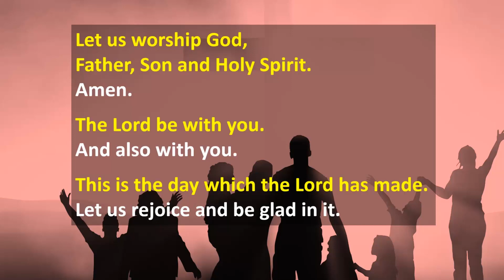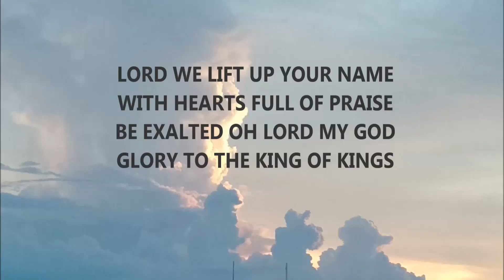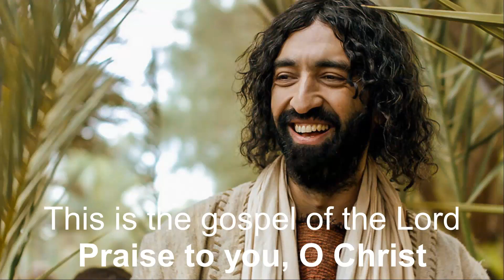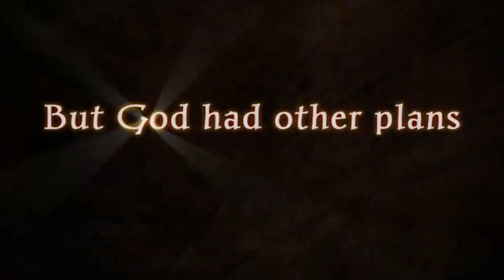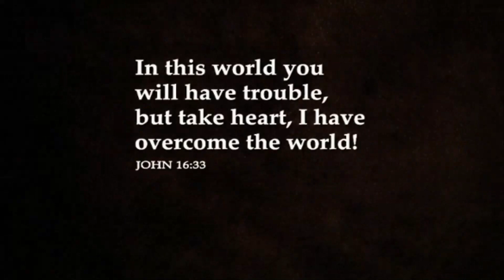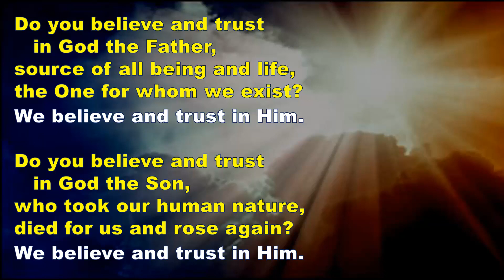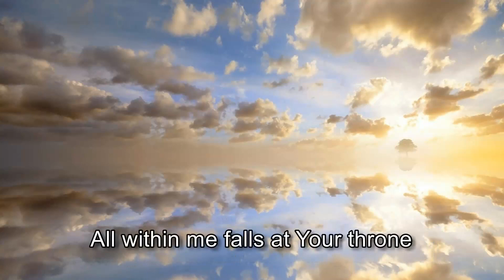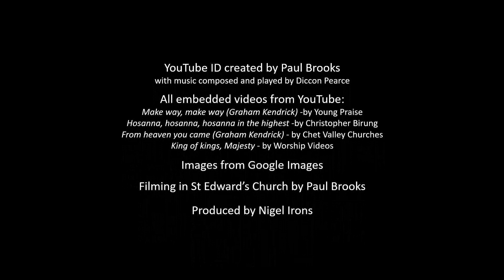Saint Edward's Church Leek 2024 0324 Palm Sunday 24th March 2024